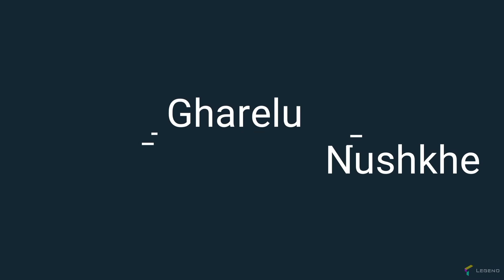चशमे से नाक के निशान हटाने के घरेलू आसान उपाय | Home Remedies Get Rid Of Spectacle Marks In Hindi